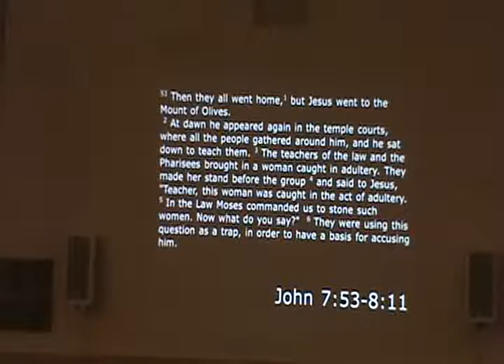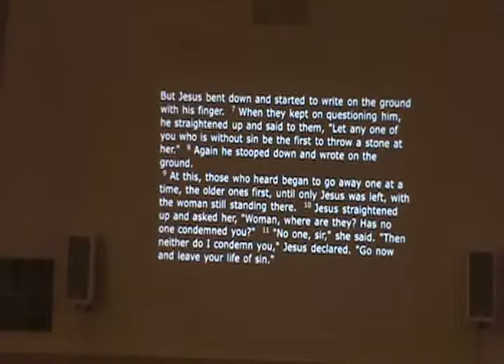Walnut Street Sermon 11-26-17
Pastors Joe and Scott, along with Pastor Larry, answer some "Questions of Faith"